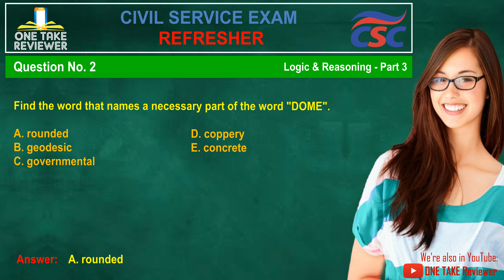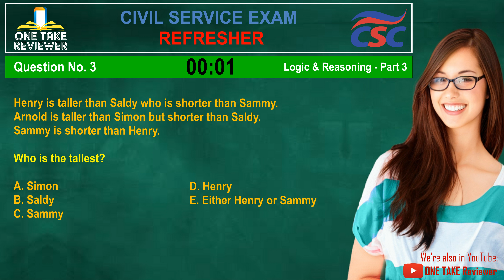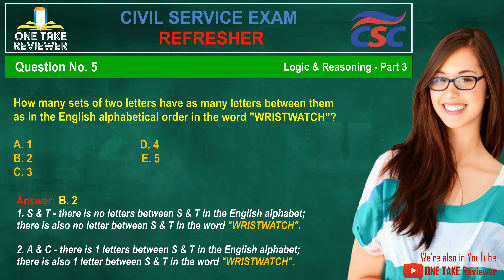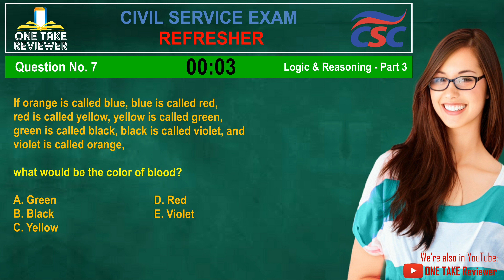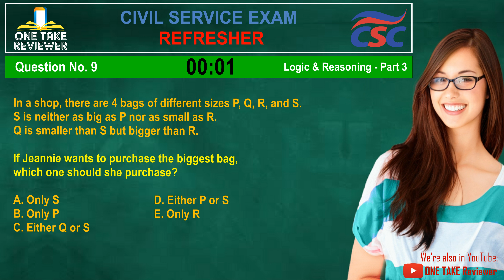LOGIC & ABSTRACT REASONING - Part 3 | CIVIL SERVICE REVIEWER | Can you score 8/10?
2. Find the word that names a necessary part of the word "DOME".

A. rounded
B. geodesic
C. governmental
D. coppery
E. concrete

7. If orange is called blue, blue is called red,
red is called yellow, yellow is called green,
green is called black, black is called violet, and
violet is called orange, what would be the color of blood?

A. Green
B. Black

C. Yellow
D. Red
E. Violet

LOGIC & ABSTRACT REASONING - Part 3
Civil Service Exam Reviewer
Passing Score: 8/10
Updated: 17-07